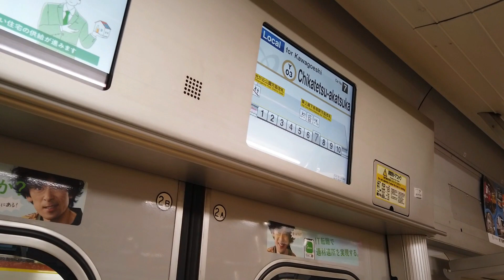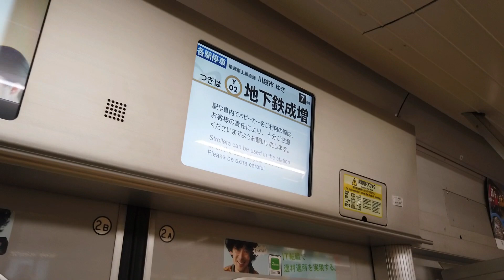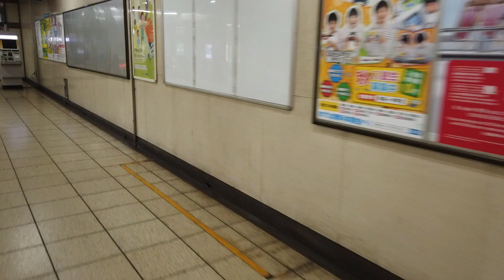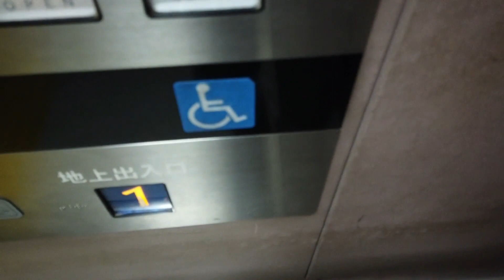地下鉄赤塚駅から 1X エスカレーター 3X エレベーター 地下鉄成増駅へ 東京メトロ 副都心線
東京メトロ 副都心線 地下鉄赤塚駅から地下鉄成増駅へ向かいエスカレーターとエレベーターを撮影しました。